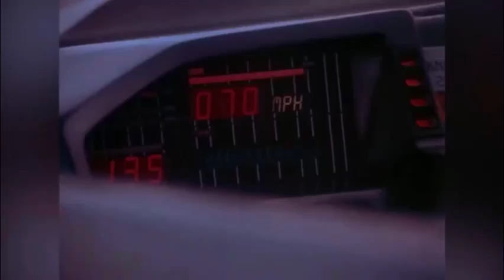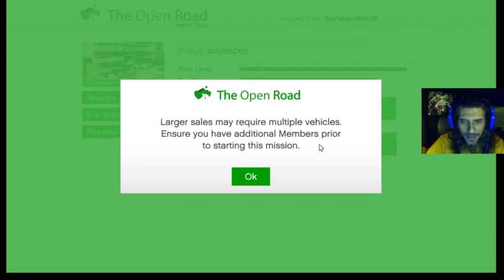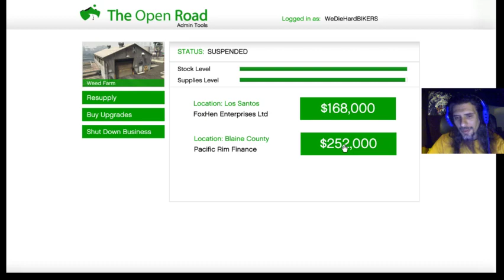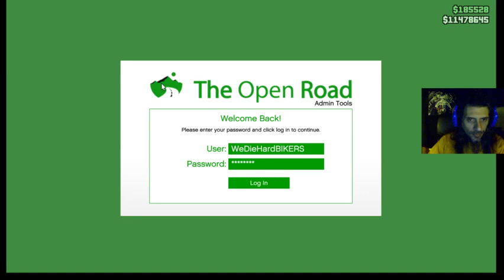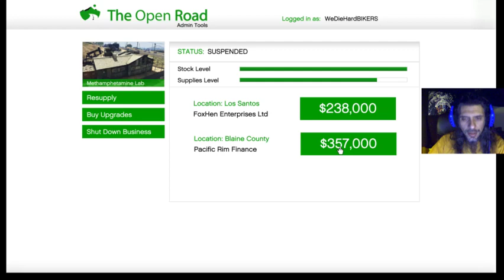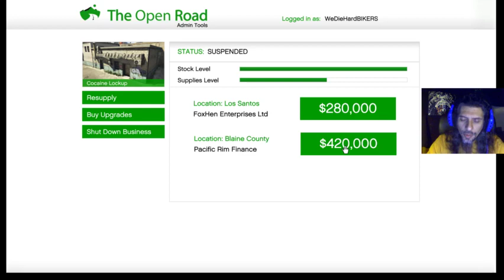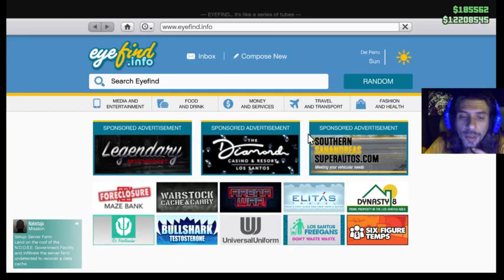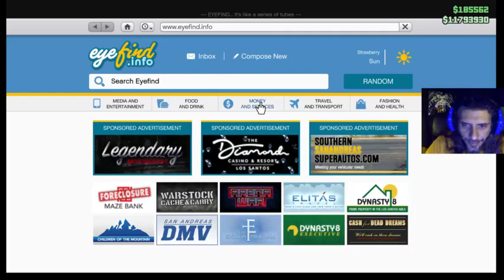Ep. 100 GTA 5 online: Sell All Business Max of Motorcycle club / Best Mechanic Ceo Office or MC?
Program where we start an acount from zero and we show step by step, how to rank up the fastest, easiest and more efficient way possible! LIVE CONTENT !

As we do all heists of apartment and from Lamar , lets take a little break of grinding $ and RP from Heists, and let us show you how to grind in all business, for the next weeks. As we can do it live we going to do all business shows in live sessions, so it can be seen all the problems you might encounter when trying to do it. Its no secret we prefer it exactly for the same reason , we can show more and what usually happens wrong.
Today from Motorcycle Club : Try to sell All business max , with 3 or 2 players only (Advice : make at least 3 friends to do this with, one each time)

Fifth business:
Motorcycle Clubs - Sell Max Counterfeit Cash ; Max Document Forgery ; Max Weed ; Max Methamphetamine and Max Cocaine
Put ranks in my motorcycle club prospects - 3:29
Random Sell Product Mission - Counterfeit Cash (3 players / 3 Vehicles) - 4:47
Random Sell Product Mission - Document Forgery (3 Players / 3 Vehicles) - 18:50
Random Sell Product Mission - Weed ( 3 players at start / 3 vehicles ; Host lag out. Best to do if you lag out of your friends is to join another lobby so you only loose a bit, but at this time we did all to see how much we loose in process) - 32:27
Random Sell Product Mission - Menthamphetamine (2 players / 4 Vehicles) - 1:06:50
Random Sell Product Mission - Cocaine (most profitable one) (2 players / 3 Vehicles) - 1:23:19
All Sell Product missions have 30 minutes to complete.

Whats the best mechanic you can have Ceo or MC? -  1:37:31
How to buy a Custom Auto Shop To your office (990.000$) - 1:49:27

Sorry for the bad english ,as some of us learn how to talk english with super Mario (Nintendo). Hehehe
 It will get better as same as the quality of the videos, with time , and future videos! GOOD GAMES !